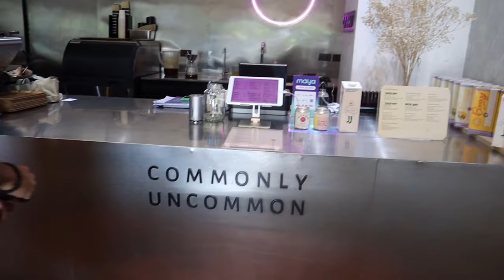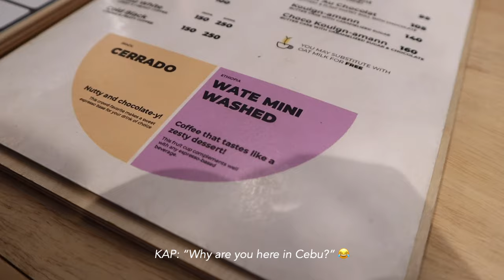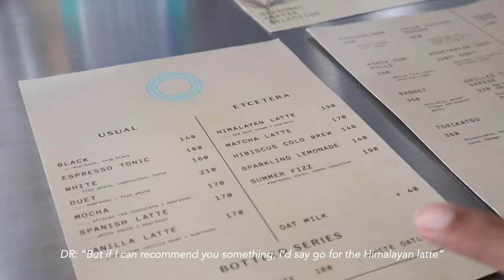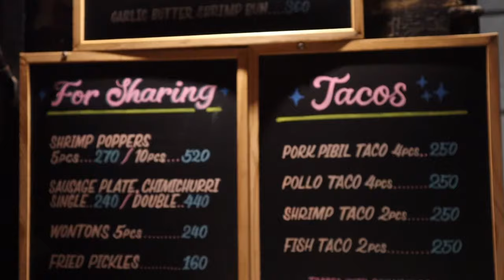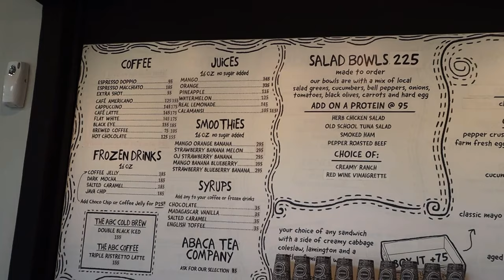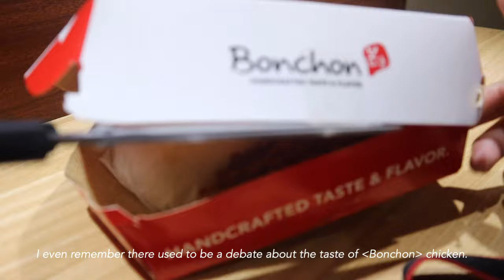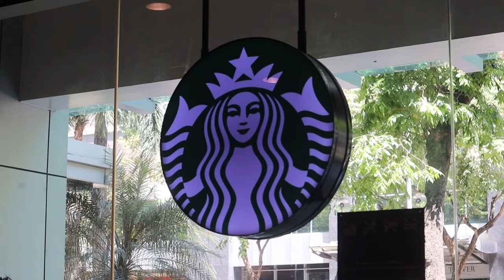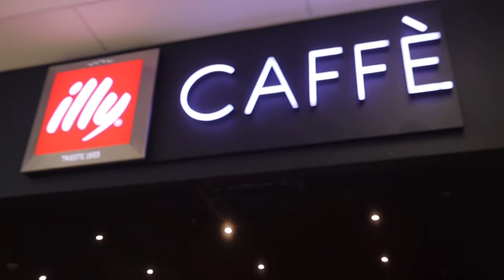CAFE HOPPING IN CEBU! ☕️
Here’s Part 2 of my Cebu vlog — but this mostly consists of food & cafés but I hope you guys still enjoy watching this! You guys can use this as a guide whenever you visit Cebu! 🤪

kap.vlogs

💌 Chapters
0:00 Intro
0:19 Start
0:33 Commonly Uncommon
2:40 Magellan’s Cross & Santo Niño Basilica
3:04 The Good Cup Coffee Co.
5:06 Tightrope Coffee
6:54 Harina by: Mimosas
8:34 Sal’s Kitchen / Turning Wheels
9:47 NEXT DAY / Yukga
10:37 Starbucks Reserve
11:38 Pasalubong shopping
12:36 Abaca Baking Company
13:58 Food coma HAHAHA
14:01 Dinner time
16:14 LAST DAY / Ayer’s Lechon
17:10 Starbucks
18:12 Shopping (had to mute for copyright! sorry!)
19:06 Sbarro
19:52 To the airport
19:56 illy Caffè
20:23 Going home